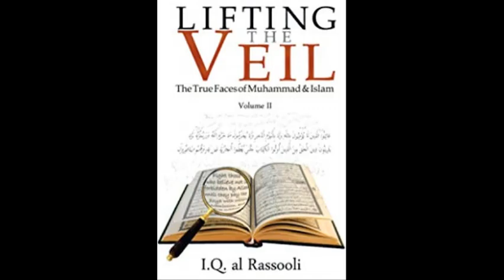Kamal Ata Turk Islam Part 1